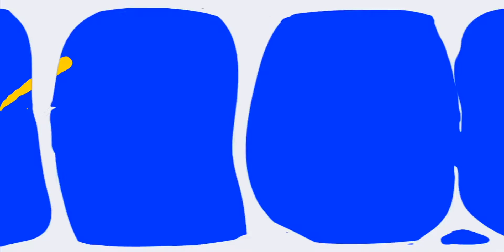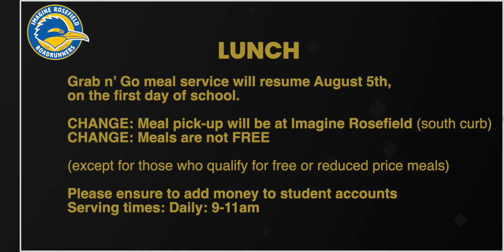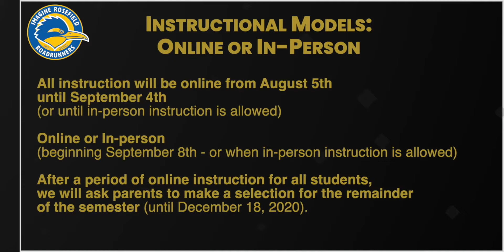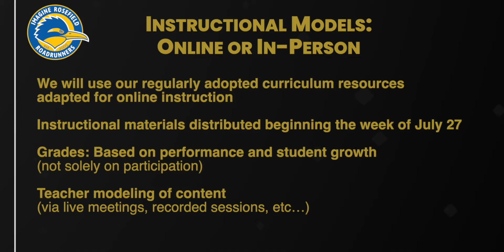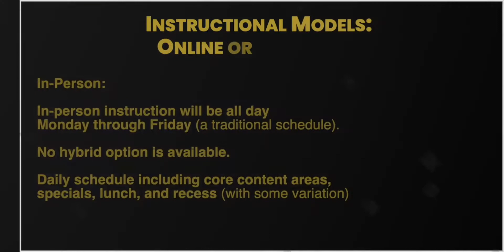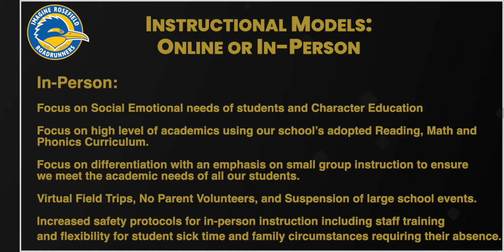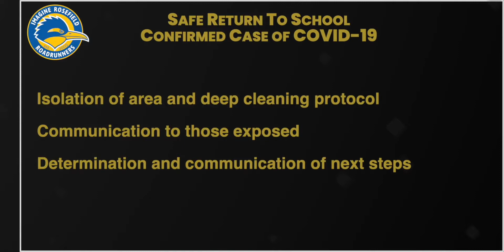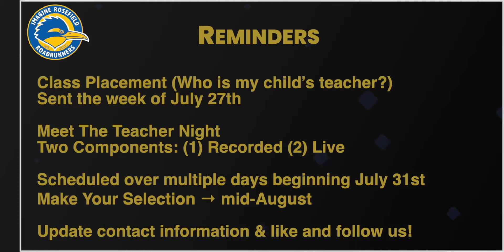IMAGINE ROSEFIELD TOWN HALL JULY 22ND 2020